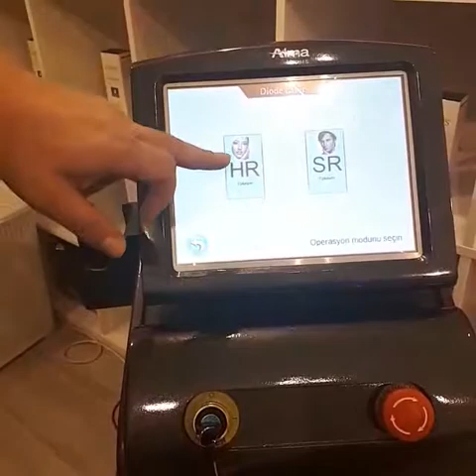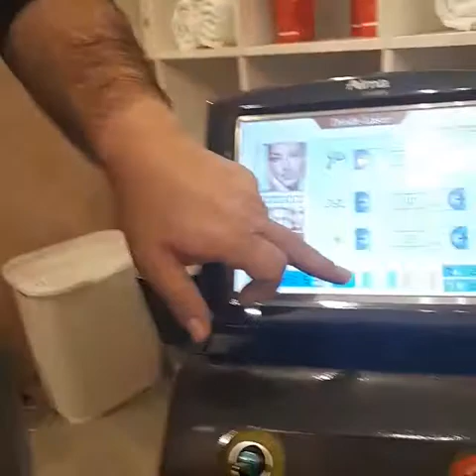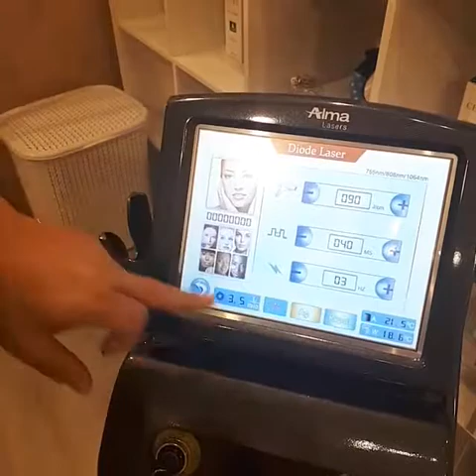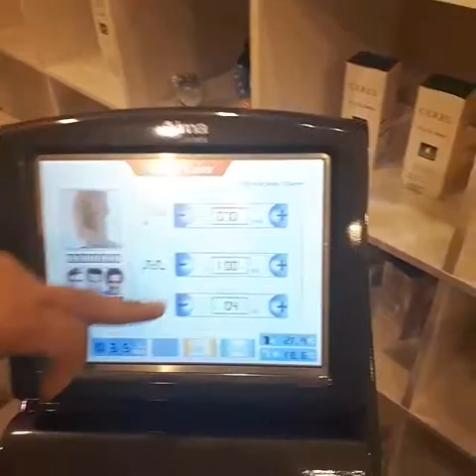Sopp'Rano pole ice platinium